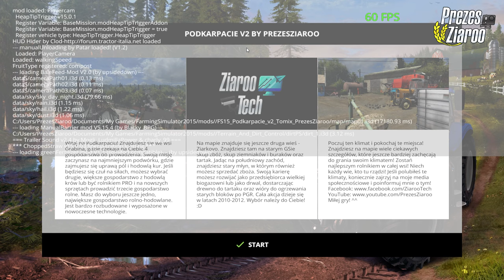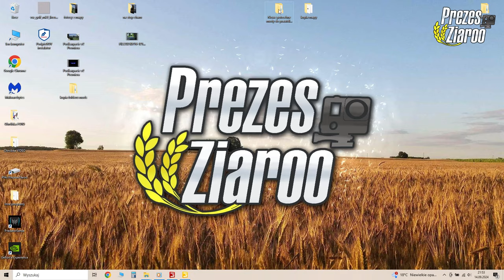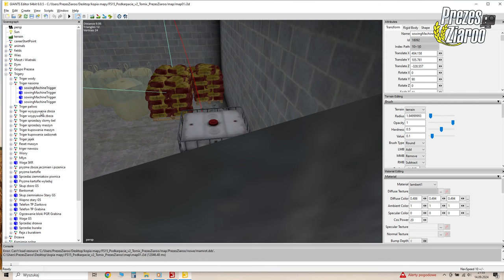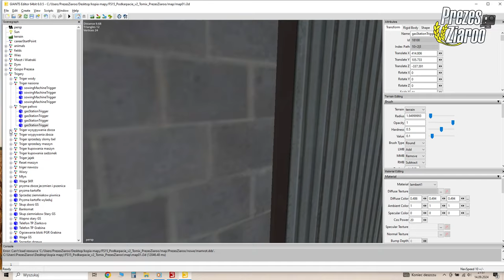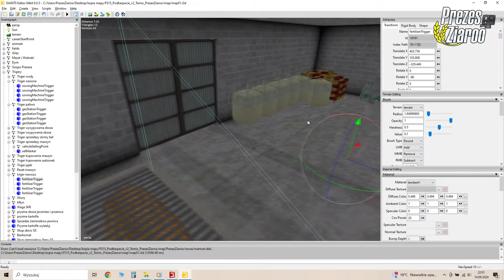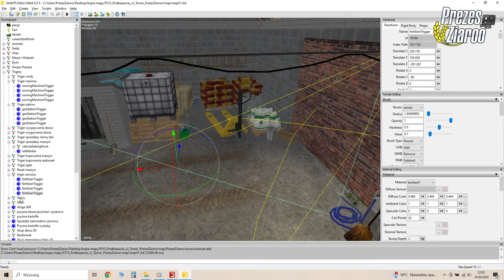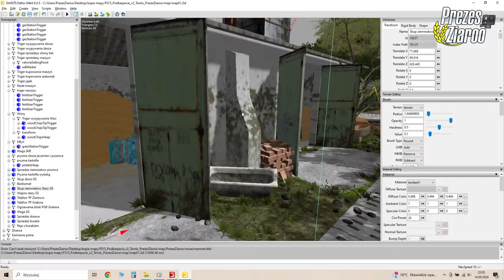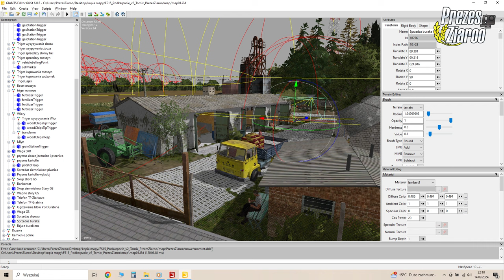Podkarpacie v2 - DOWNLOAD! ☆ 10 lat Farming Simulator 15! ㋡ NOSTALGICZNY powrót do najlepszej mapy ☆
❌ OGLĄDAJ DO KOŃCA W PEŁNEJ JAKOŚCI! ❌

👀 WBIJAJ ŚMIAŁO! 👊🏼

👨‍👩‍👧‍👦 JEST NAS! 😍

⭐ Podkarpacie V2 - Polska Realistyczna Wieś ⭐

❎ Autorzy ❎
▶ Modele, Tekstury oraz Animacje i Dźwięki:
- Wielu jest autorów którym pragnę z góry podziękować :)
- Szereg poprawek których nie znajdziecie poza tą mapą są mojego autorstwa ( PrezesZiaroo )
▶ Pierwotny pomysł i wykonanie do FS 15:
- TomixLS
▶ Naprawa błędów wersji v1, Programowanie na czystej mapie i poprawa oraz dodanie szereg rzeczy by zachować klimat Polskiej Wsi:
- PrezesZiaroo
▶ Czysta mapa:
- Producent Gry ( Giants Software )

✖ Co posiada mapa:
ℹ Wizualnie:
- Jedyny taki, niepowtarzalny klimat!
ℹ Animacje:
- Ruch uliczny pieszych
- Ruch uliczny pojazdów takich jak: Romet, URSUS c-330, Fiat 125p oraz 126p, Polonez, Żuk, Audii, Golf itp.
- Możliwość transportu publicznego tzw. PKS po Wsi a nawet wycieczka z jednej Wsi do drugiej!
- Wszystkie wrota otwierane na podejście ( wymagana instalacja dodatkowych modów )
- Latarnie publiczne zapalane automatycznie
- Latarnie wewnątrz budynków lub na podwórku zapalane na podejście.
- Sprawne, działające wagi na skupach itp.
- Realistyczne dźwięki pojazdów, pieszych oraz otoczenia.
- Mod sieczki, wapna i gnoju
- Mod błota/ zakopywania się
- Mod na dodatkowy obornik
ℹ Z pozostałych rzeczy:
- Mapa posiada dwie, w pełni grywalne, realistyczne wsie
- Mamy do wyboru 4 gospodarstwa ( 2x GR, 2x GRH )
- Hodowla kur i krów.
- Ścielenie i karmienie krów oraz kur.
- Animacje krów na pastwisku oraz wewnątrz obory.
- Jest możliwość Pracy na sąsiedniej dużej Biogazowni
- Jest możliwość Pracy w tartaku lub jako dostawca trocin do ogrzewania starych bloków po PGR.
- Na mapie jest wiele lasów które można ciąć.
- Każde pole oznaczone jest numerem z możliwością kupna/sprzedaży
- Maszyny na start
- Sianokiszonka plus
- informacje PDA są prawidłowe
- obszar mapy PDA prawidłowo wskazuje stan gry
- Wszystkie obiekty mają ustawiony clipdistance na 300 tak by mapa, płynnie działała na słabych jednostkach PC.
- Mapa nie posiada żadnych błędów w logu!
- Działa na najnowszej aktualizacji.
- NIE DA SIE WSZYSTKIEGO OPISAĆ! TO TRZEBA POBRAC I SAMEMU ZOBACZYĆ!

❌ Zakazy ❌
⛔ Zakaz edycji❗
⛔ Zakaz zmiany linku ❗
⛔ Zakaz dodawania do modpaków❗
⛔ Zakaz podszywania się pod autorów❗
⛔ Zakaz wynoszenia na inne fora z modami ❗
⛔ Zakaz konwertowania do nowszych wersji FS❗

JEŻELI JEDNAK GDZIEŚ WYNOSISZ TO ZAMIAST PODAWAC LINK DO SCREENÓW, PODAJ LINK DO TEJ PREZENTACJII!!
PRZYNAJMNIEJ TO ZACHOWAJ ORYGINALNE!!

⚠Linki:
✔ Mapa Podkarpacie v2 ( 1,3 GB ):

Znak wodny " PrezesZiaroo " który występuję w prawym górnym roku ma zapobiec złodziejstwu/ przywłaszczeniu sobie czyjeś pracy!

⬆️🔥 NOO! I TO BYŁOBY NA TYLE! 🔥⬆️
👋🏼 3MAJCIE SIĘ!